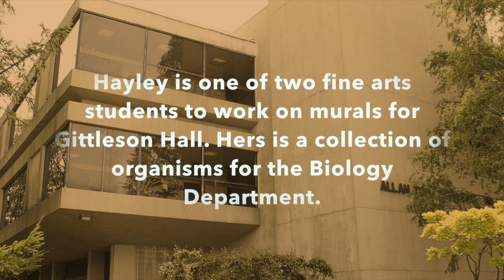Hayley Blomquist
From an unusual sculptural creation that took over an entire room to a public mural in a biology department stairwell depicting scientific organisms, Hayley embraces the concept of ‘social practice’ – making art an event that encourages the public to interact with her work – to touch it, hold it, even sit on it.